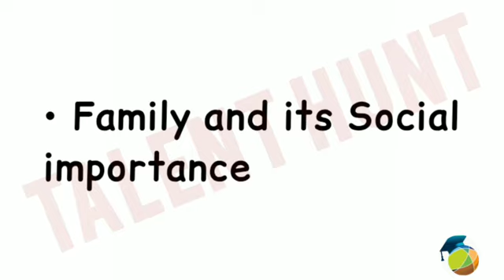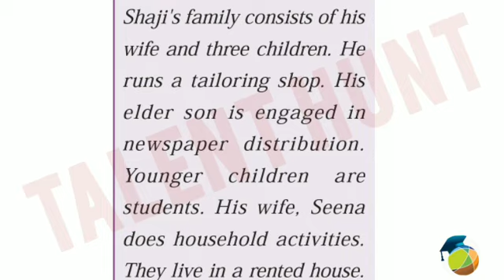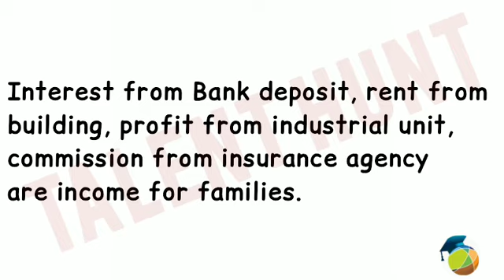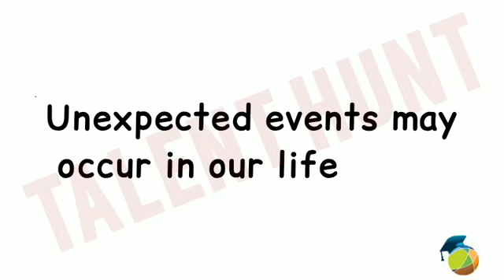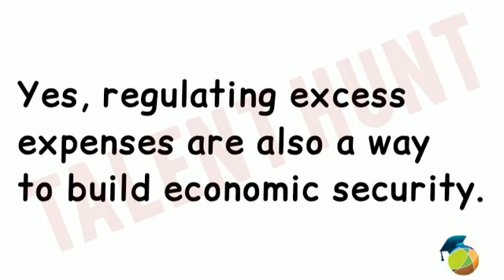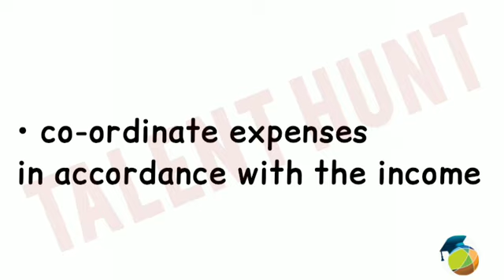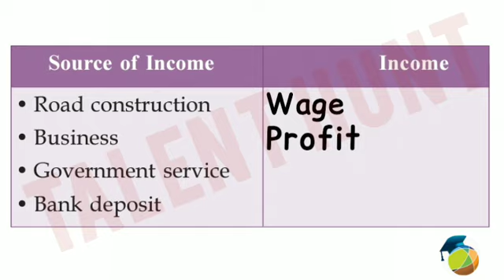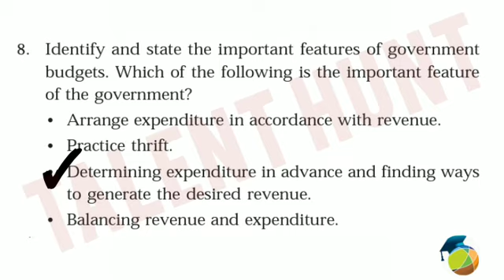CLASS 5 SOCIAL SCIENCE Chapter 4 Spend Carefully|Kite Victers Assignment|Let us asses|5th standard